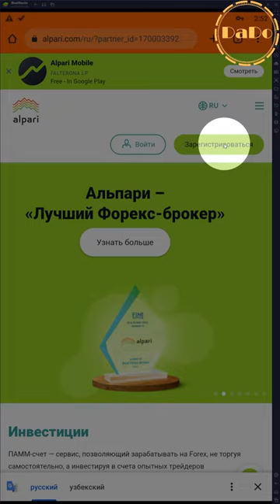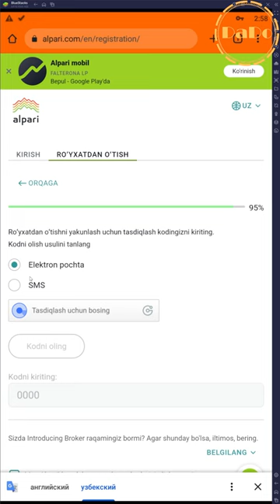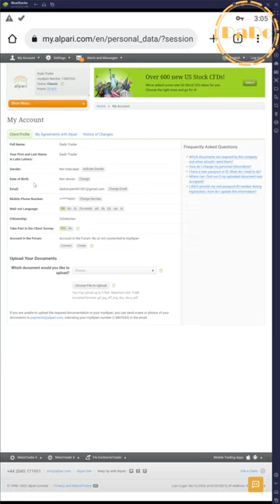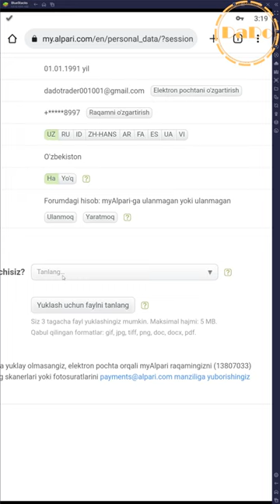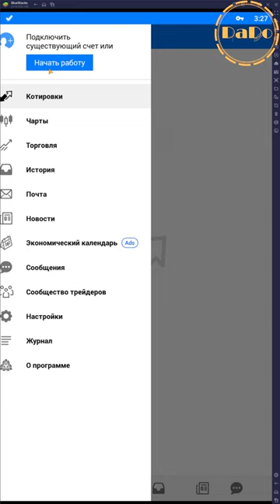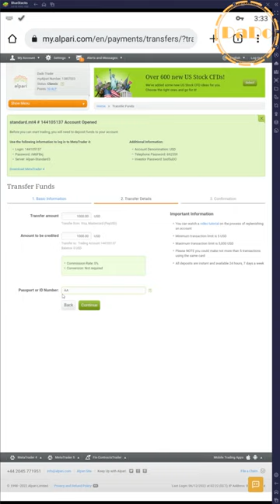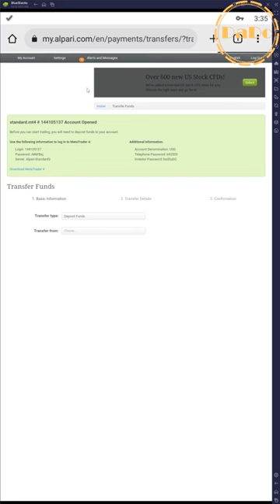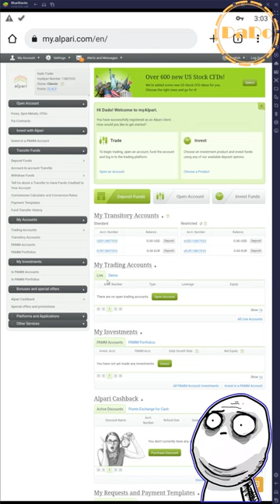⚫️ Telefonda Alpari Brokeridan Registratsiya va Verifikatsiya | DaDoTrader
TimeCode

00:00 - DaDo Trader Intro
00:55 - Alpari brokeri Registratsiya bo'limiga kirish qoidasi
01:11 - Alpari Brokerida Registratsiya - Alparida ro'yxatdan o'tish
05:00 - Shaxsiy Kabinet Parol Va Logini - Alpari parol login lichkaga kirish
05:20 - Alpari Registratsiyani 2-qismi - Alparini registratsiyasi
08:04 - Alpari Verifikatsiyadan o'tish - Alparida Xujjatlarimi Tekshirish
10:02 - Alpari bank kartasini verifikatsiya qilish - Alpari bank karta tasdiqlash
11:49 - Alparida Real Xisob Ochish
12:39 - Alparida MT4 yuklash
13:24 - Alpari mt4ga real xisob ulash
14:51 - Alpariga Visa Mastercard depozit kiritish
17:12 - Alpariga Uzcard va Humo deposit kiritish
19:19 - Alparida demo xisob ochish
20:15 - Alpariga demoni mt4 ga ulash
20:59 - Alparida demo xisobni yangilash
21:56 - DaDo Trader Outro

Bu video Alpari Brokerida ro'yxatdan o'tish, registratsiya, parol login, verifikatsiya, bank karta, MT4 yuklash, Humo va Uzcard xizmatlari haqida sizga qisqacha ma'lumotlar beradi. Bu xizmatlardan foydalanish uchun quyidagi qadamlarni bajarishingiz kerak:

1- Alpari platformasiga kirishingiz va Registratsiya tugmasini bosing.
2- Tizim sizdan shaxsiy ma'lumotlaringizni olish uchun so'raydi.
3- Keyin sizning hisobingizni ochish uchun bir oz izoh kiritishingiz lozim.
4- Bundan so'ng, sizning hisobingizni tekshirish uchun Alpari platformasiga kirishingiz kerak.
5- MT4 yuklash uchun, web saytida yuklab olish tugmasini bosing va MT4 yuklab oling.
6- Alpari Humo yoki Uzcard kartasi orqali mablag'lar o'tkazish uchun hisobingizga ulanishingiz mumkin.
7- Demo hisob yaratish uchun, platformada bir necha qadam tugmasini bosing va demo xisob ochish tugmasini bosing.
Alpari platformasida xizmatlardan foydalanishning boshqa ko'rsatkichlari ham mavjud. Shuningdek, siz bank kartasi tasdiqlash, xujjatlarni tekshirish va hisobni yangilash uchun Alpari xizmatlaridan foydalanishingiz mumkin. Forex trading va halol treydingga oid qo'shimcha ma'lumotlarni ham topishingiz mumkin.

Umid qilamiz, bu qisqacha ma'lumotlar sizga yordam beradi va siz Alpari platformasida muvaffaqiyatli amalga oshirishingizni tilaymiz. Agar sizda bu mavzuga oid savollar bo'lsa, ularni video pastidagi sharh qismida yoki platforma foydalanuvchilari bilan aloqa qilish orqali bizga yuborishingiz mumkin.